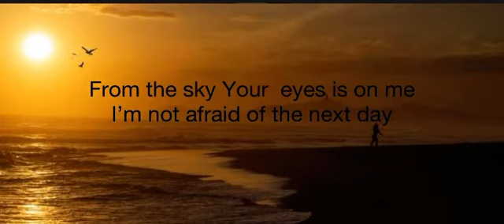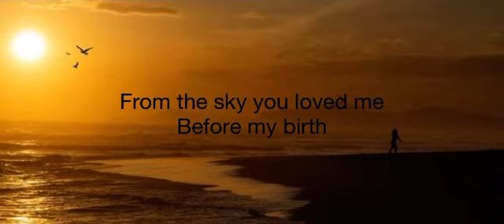From the sky (Emmanuel) song by Dilane Mavuba